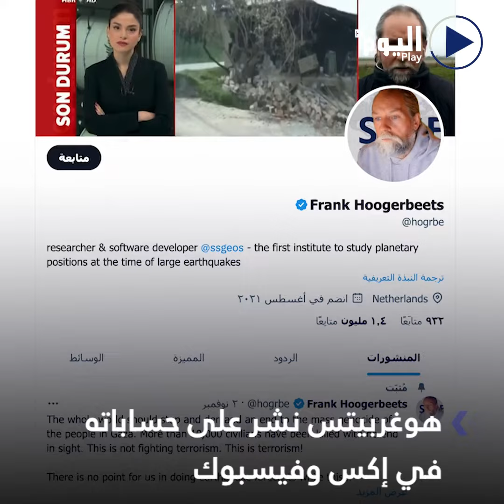غياب العالم الهولندي يشعل فتيل تساؤلات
البث الحي / البث المباشر الأعلى مشاهدة

تابعوا قناة اليوم على التردد:
12687_27500 (H) _NILESAT